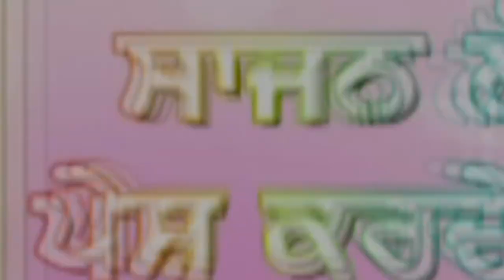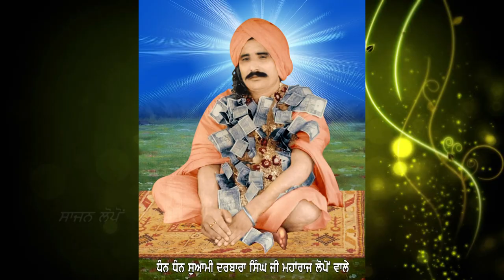ਹੰਸ਼ ਪੰਜਾਬ ਦਿਆ ਕਵੀਸਰੀ ਪੰਡਤ ਸੋਮਨਾਥ ਰੋਡਿਆਂ ਵਾਲੇ (ਪੇਸਕਸ ਸਾਜਨ ਲੋਪੋਂ)Sajan Lopon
Hans Punjab Dea Pandit Somnath Ji Rodyan Wale Kvisheri  Sajan Lopon
Kvisheri Jatha Pandit Somnath Ji Rodyan Wale
Sathi Jagtar Singh Ji Rama
Sathi Satnam Singh Ji Butter
Sajan Lopon Presentes
Hans Punjab Dea
Spl Thanks Sukhmander Singh Ji Lopon